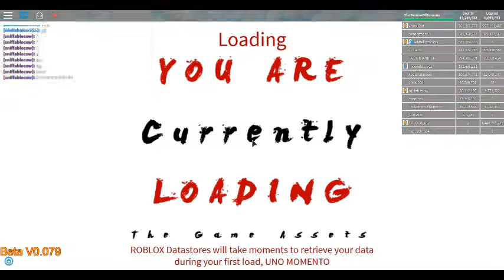Theworldeyes Tking part 1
So here the world joins the server, and  trys to tk me. He's done it 2 times already this is the third. And he just laughs.  SO i had enough and just showed his actions.